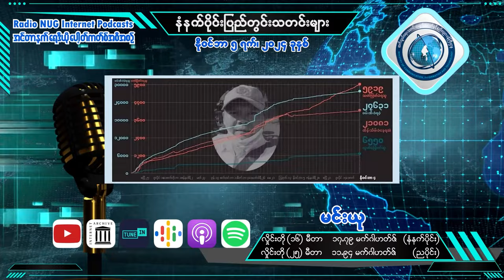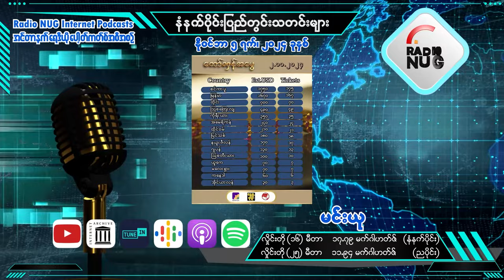၂၀၂၄ နိုဝင်ဘာ ၅ မနက်ခင်းပြည်တွင်းသတင်းများ